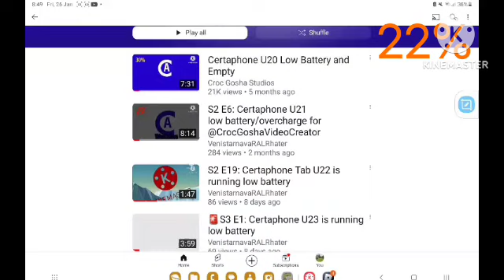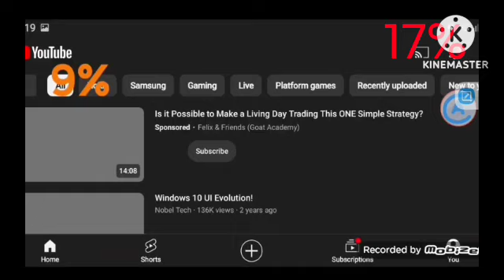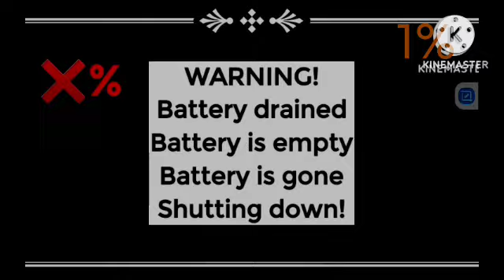Certaphone U26 is running low battery for